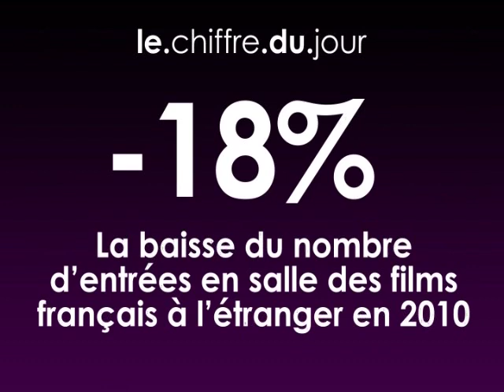Le Buzz : Régine Hatchondo - Le Figaro